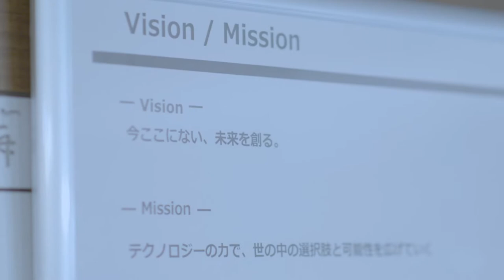株式会社トライハッチ採用動画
2018年1月に創業した当社は「今ここにない、未来を創る」を理念に「テクノロジーの力で世の中の選択肢と可能性を広げていく」をミッションに独自サービスの開発と提供を行うテックカンパニーです。

セールス、カスタマーサクセス、マーケッター、エンジニア、バックオフィスと通年で中途採用から新卒採用まで積極的に仲間を募集しています。

実際に2020年→2021年に10名の増員と急成長しているベンチャー企業です。SaaS事業、Webマーケティング事業、HR事業と事業の幹を増やしながらIPOを目指して日々お客様の成果創出に努めています。

共に高みを目指す仲間を募集していますのでご応募ください。